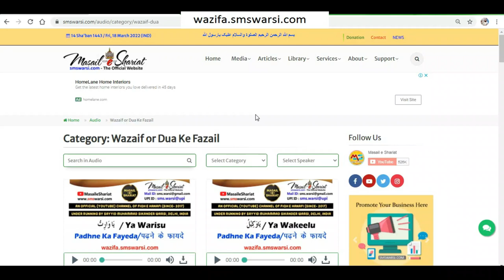ambiya auliya ko ihtilam nightfall hota hai ya nahi kya har wali ihtilam se pak